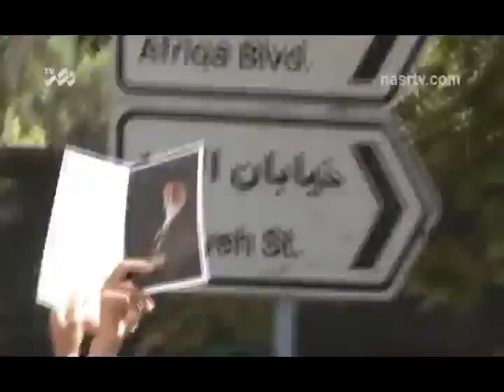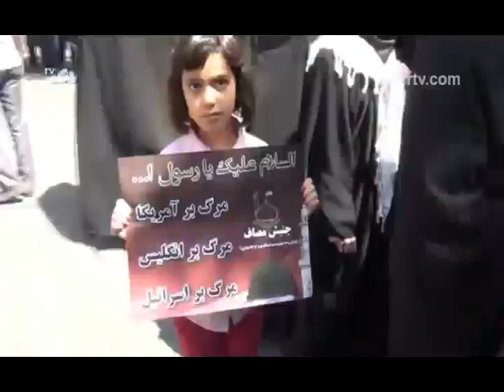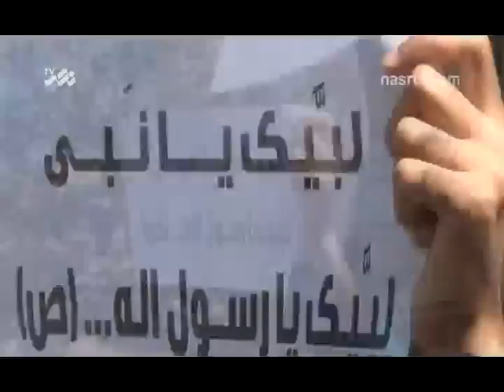Nasr TV Specials - Say No to Blasphemy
گزارشی از تجمع روبروی سفارت سوئیس در اعتراض به اهانت به ساحت مقدس پیامبر گرامی اسلام ص توسط فیلم ساز صهیونیست آمریکایی